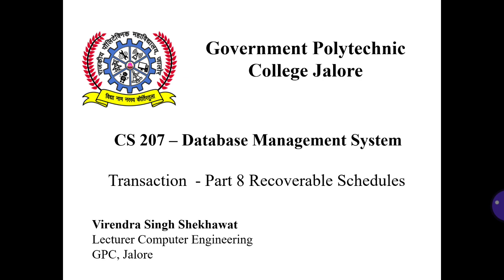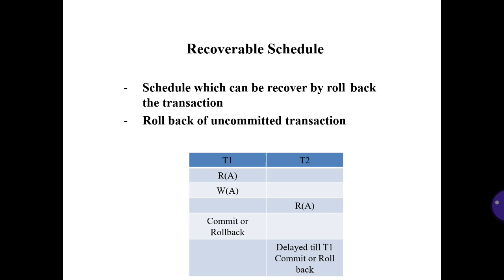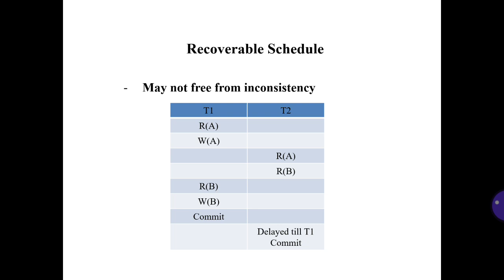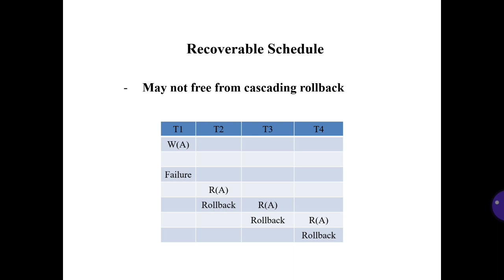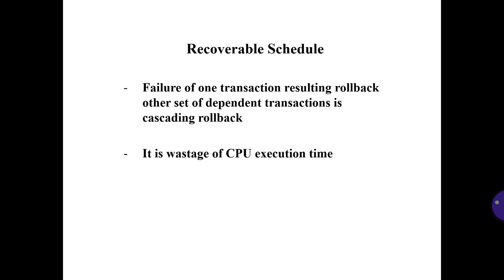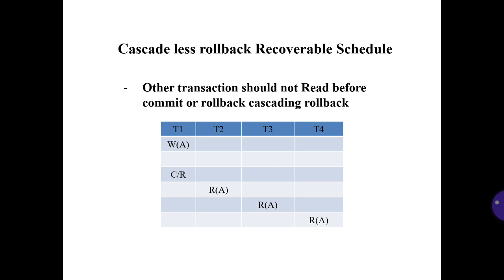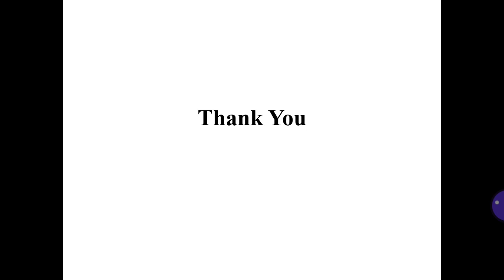CS207 DBMS Unit 5 Transaction Part-8 Recoverable Schedules (Virendra Singh Shekhawat, GPC Jalore)